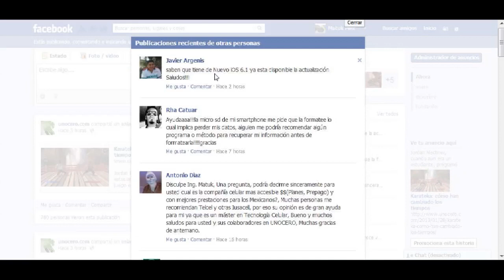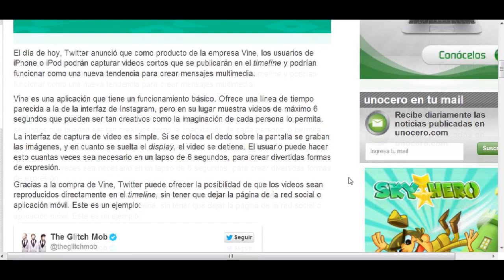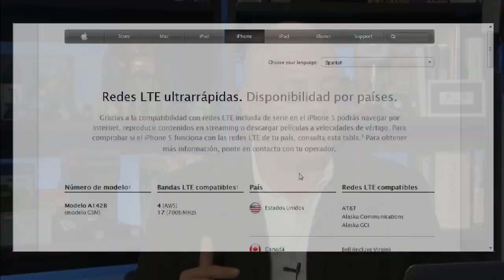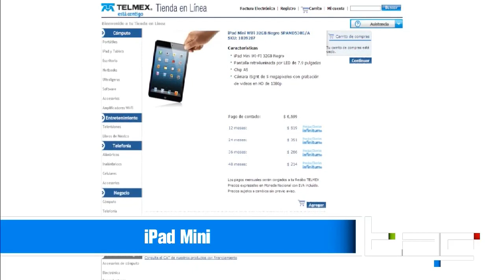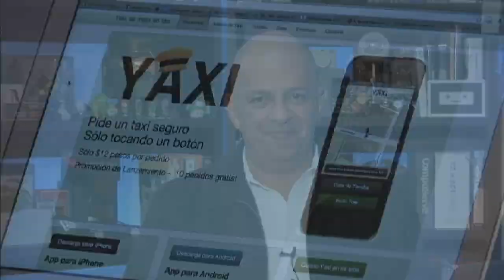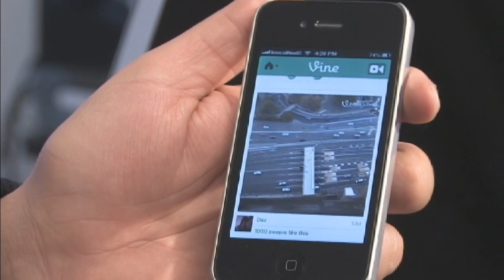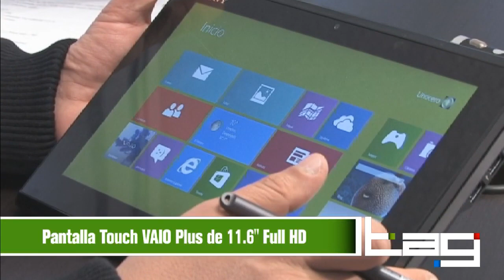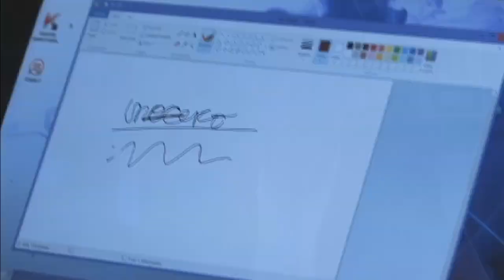TAG #065: LTE en México para iPads, Sony Vaio Duo 11, Yaxi, una app para pedir taxis.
En este TAG, Javier Matuk habla de la nueva red social Heello, la película de Steve Jobs, la actualización 6.1 para dispositivos iOS (que ya es compatible con la red LTE pero sólo para iPad Mini y iPad Retina) y su columna "Desde el Teclado". Además, entrevistamos a José Akle y Sebastian Barrios, fundadores de Yaxi, una aplicación para pedir taxis en México, que funciona en tiempo real para iPhone y Android. También reseñamos Vine, la nueva app de video que sacó Twitter y la Sony Vaio Duo 11, una híbrida con Windows 8 y teclado deslizable que funciona como tableta y computadora.